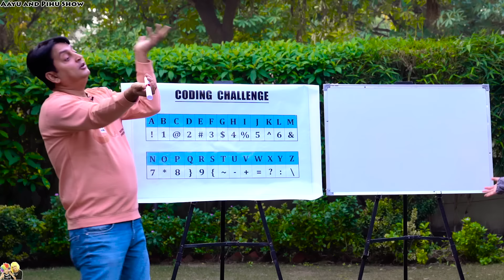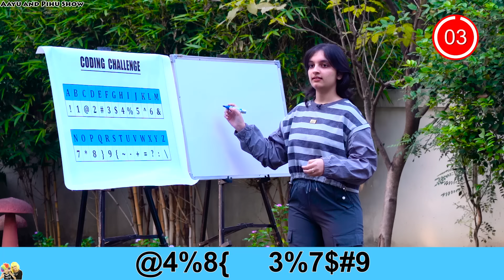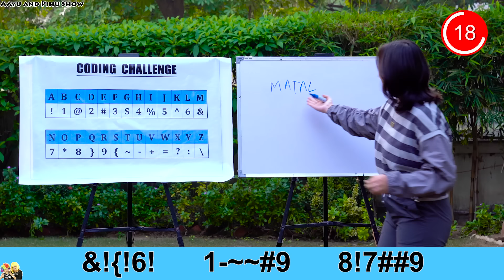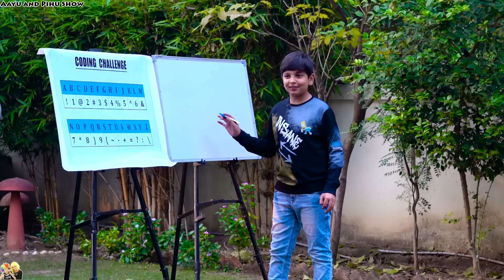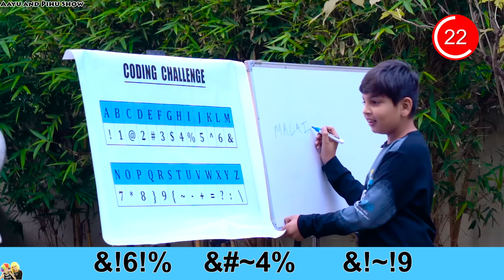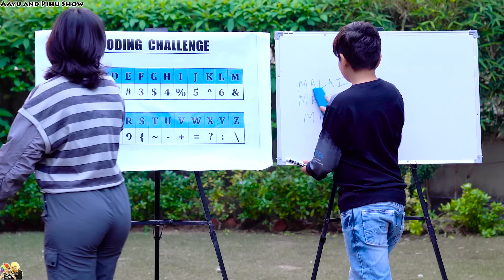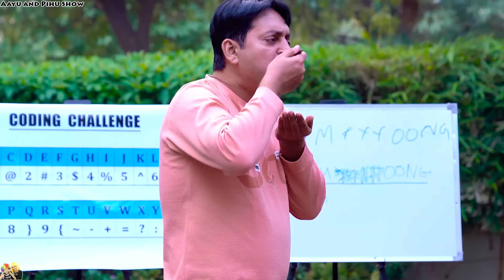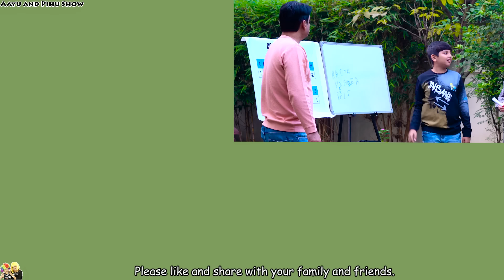PICNIC KA CODE | Family Comedy Eating Challenge | Aayu and Pihu Show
Aaj hum farmhouse aaye hai special picnic par🏡
Mom Dad ne Aayu Pihu ke liye coding challenge plan kiya hai🤩
Dekhte hai Aayu Pihu code solve kar pate hai ya nahi😊